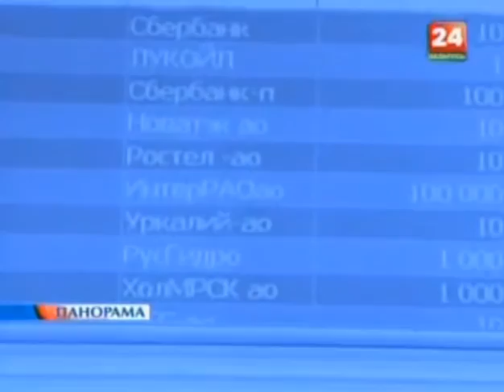Генпрокуратура России запросила материалы по Сулейману Керимову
Сулейман Керимов является одной из ключевых фигур российско-белорусского калийного конфликта. Белорусская сторона полагает, что Керимов, глава «Уралкалия» Владислав Баумгертнер и ряд менеджеров российского калийного производителя своими действиями в рамках сотрудничества «Уралкалия» и «Беларуськалия» нанесли ущерб интересам Белоруссии.
Баумгертнер был взят под стражу в Минске после переговоров, на которые его пригласил белорусский премьер-министр Михаил Мясникович. Такое же приглашение получил и Керимов, но не смог посетить Минск из-за напряженного рабочего графика. В результате следственный комитет Белоруссии объявил Керимова в международный розыск, направив соответствующий запрос в Интерпол.